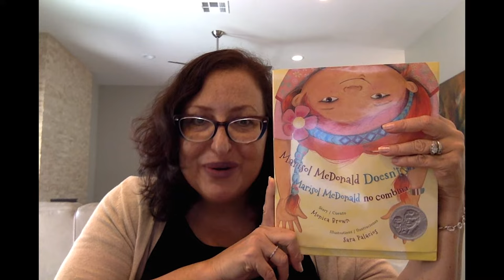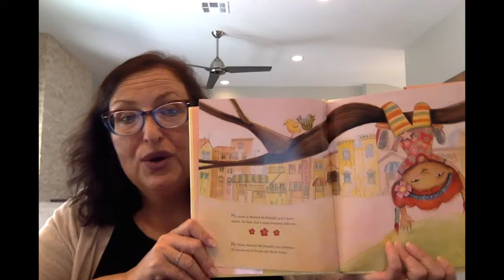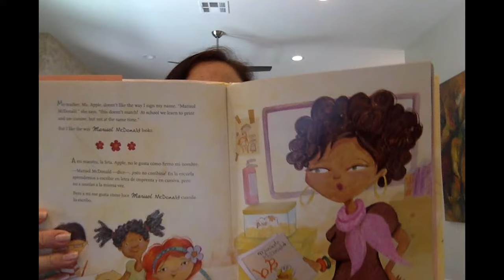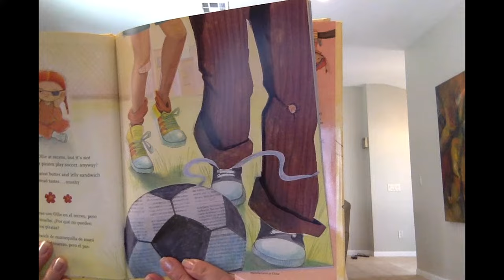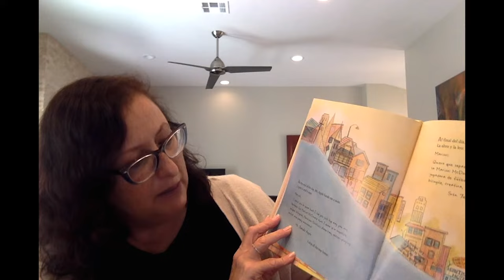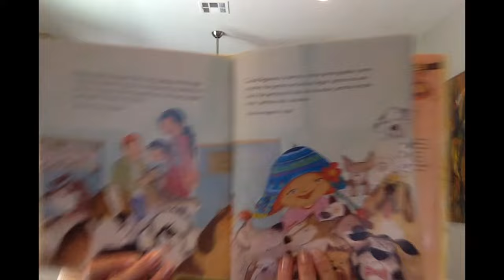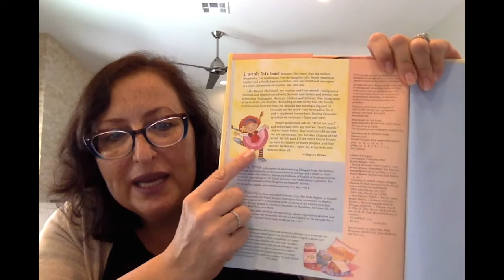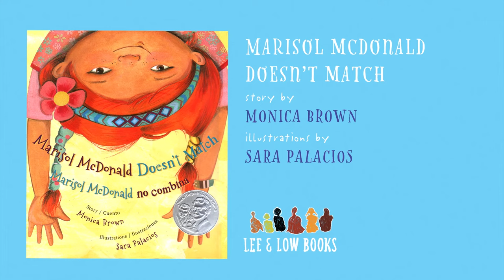Lee & Low Storytime: Marisol McDonald Doesn't Match, read by Monica Brown | Picture Book Read Aloud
Join author Monica Brown for a read aloud of her book MARISOL MCDONALD DOESN'T MATCH, illustrated by Sara Palacios and published by Lee & Low Books.

Book Description:
Marisol McDonald has flaming red hair and nut-brown skin. Polka dots and stripes are her favorite combination. She prefers peanut butter and jelly burritos in her lunch box. To Marisol, these seemingly mismatched things make perfect sense together.

Other people wrinkle their nose in confusion at Marisol—can’t she just choose one or the other? Try as she might, in a world where everyone tries to put this biracial, Peruvian-Scottish-American girl into a box, Marisol McDonald doesn’t match. And that’s just fine with her.

A mestiza Peruvian American of European, Jewish, and Amerindian heritage, renowned author Monica Brown wrote this lively story to bring her own experience of being mismatched to life. Her buoyant prose is perfectly matched by Sara Palacios’ mixed media illustrations.

Learn more about the book and find great teaching resources